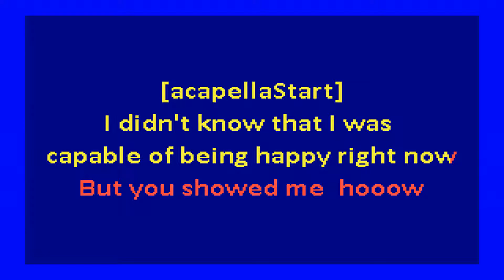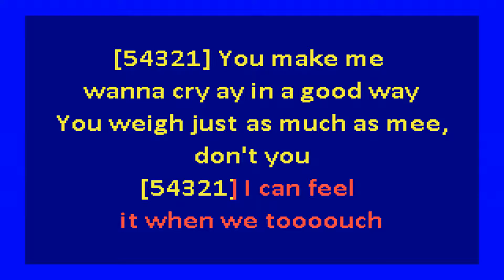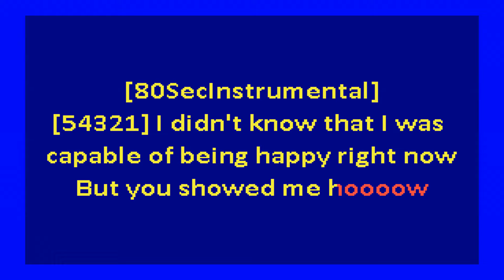Faye Webster - In a Good Way (karaoke)